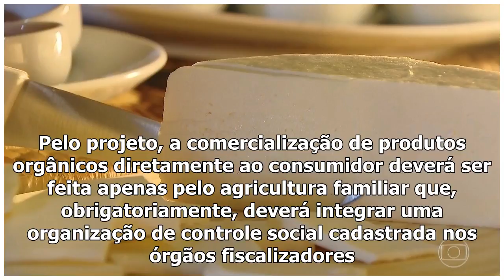CCJ da Câmara aprova projeto que advanced terms and conditions